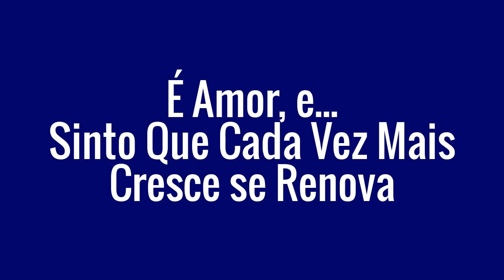Eu Te Amo e Não Me Canso De Te Amar